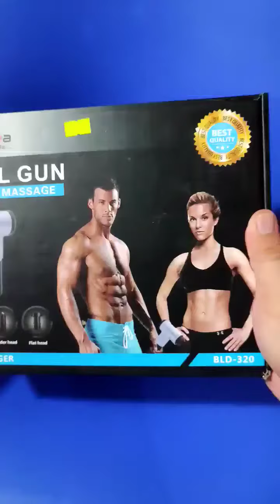FASCIAL GUN Chargeable Lethium Battery Massager with 6 Speed Levels and 4 attachments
Price : Rs3500

Condition : New

U head for Vertebrae
Ball Head for Large Muscles
Small Round Head for Joints
Small Flat Head foor All parts of Body

For Order Watsap us on 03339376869